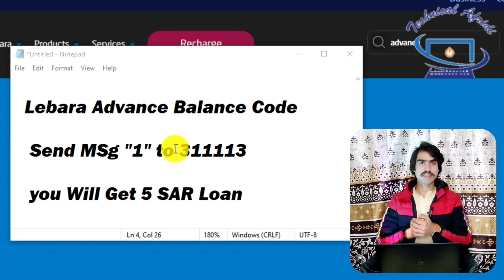Lebara Advance Balance Code | Lebara SIM ka Advance Kaisi Lete Hain | Lebara Loan Code